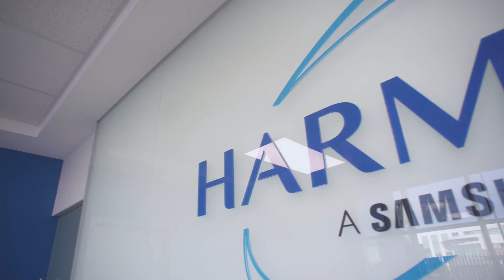CIYA CONSTRUCTORA "CASO DE ÉXITO HARMAN QUERÉTARO"